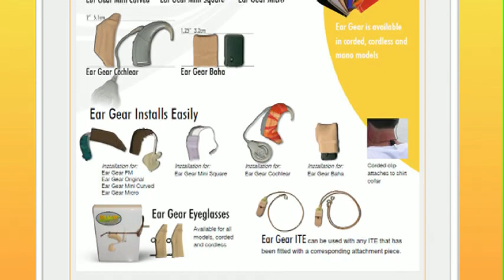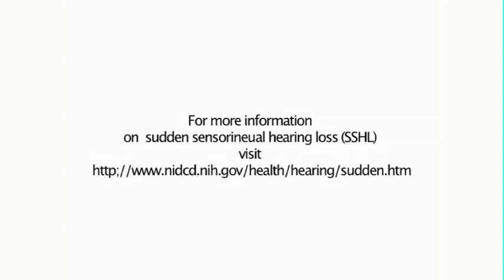#3 of 3; Programming a Cochlear BAHA 3 (BP100) Hearing Aid for Single-Sided Deafness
#3 of 3:  90 days after the surgery Shannon Williams, Au.D, CCC-A, Doctor of Audiology gave me my Cochlear BP100 ( BAHA 3) sound processor.  This video is of my return for an adjustment to the BP100.

The BP100 has 3 programs that I can select for different noise environments.  Dr. Shannon connects my BP100 to her computer by wire while I am wearing it to adjust the 3 different programs.  Dr. Shannon transmits different frequency beeps at different loudness (decibels) and I signal her when I could hear the beeps.  I explained to her the different problems I was having in different listening environments and she combined that information with the hearing tests she conducted to make final adjustments to the BP100.

Dr. Shannon (as she likes to be called) conducts the Cochlear Support Group once per month in Dallas, TX; she can be reached at at the Dallas Office.

The Cochlear BAHA BP100 Hearing Aid for Single Sided Deafness is a fully programmable sound processor (hearing aid) for people with conductive loss, mixed loss or single-sided deafness.  It is mounted behind the ear on the deaf side on a titanium post (similar to tooth implant) to transmit sound through the scull bone structure to the inner ear on the hearing side.  It transmits sound through bone conduction similar to a dentist drill.

Dr. Robert (Bob) Owens of Owens Ear Center , Dallas, Texas performed the surgery on Robert Hinderliter in just under 15 minutes.  Normal time for this surgery is up to 1.5 hours; however, Dr. Robert Owens has performed over 300 of these surgeries. Only one other surgeon has performed about this number of surgeries in the U.S.

The technique that Dr. Owens used does not result in any hair loss around the implant; which may be important to women.

I, Robert Hinderliter (Patient), am a sales person for PowerWash.com in Fort Worth, Texas.  I suffered sudden single-deafness that occurred for no known cause at the age of 68 1\2 on Memorial Day, 2009; just like turning off a light switch! I lost my hearing and balance for no known reason.